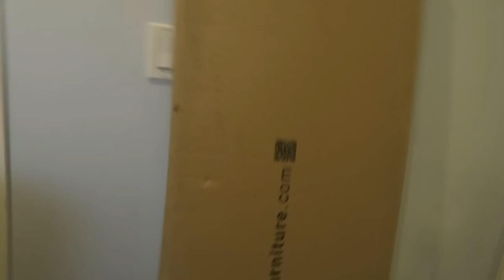Twins ROOM TOUR! + First Basketball game! Vlog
GUYS we just got new BEDS!! Also we had our FIRST Basketball GAME!!

POSTING SCHEDULE
**Every Wednesday at 3:30 p.m. MST**

 vlog house of highlights bedroom squared lonzo ball donovan mitchell